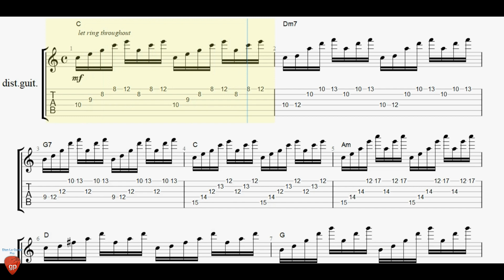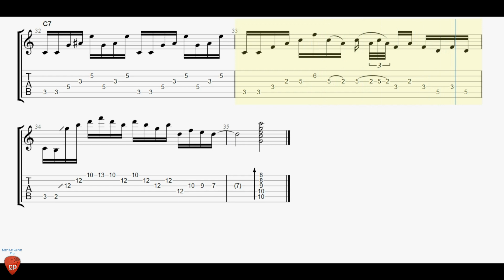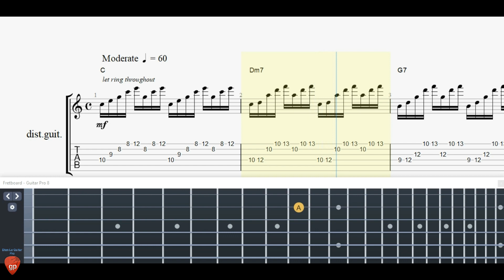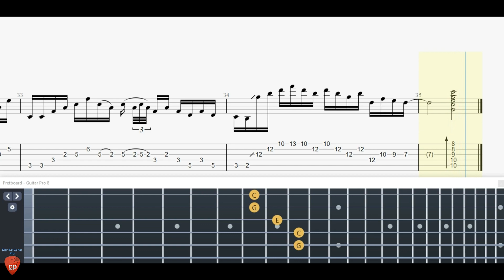J.S.Bach - Prelude and Fugue in C major, BWV 846 - Guitar Tutorial + TAB